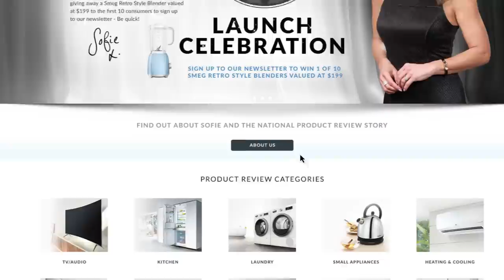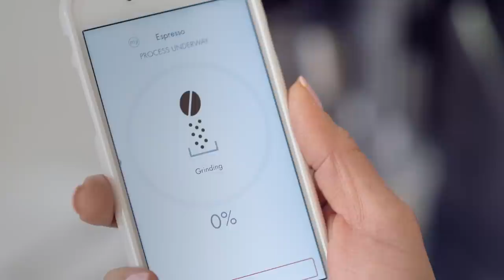Introducing National Product Review by Sofie Formica